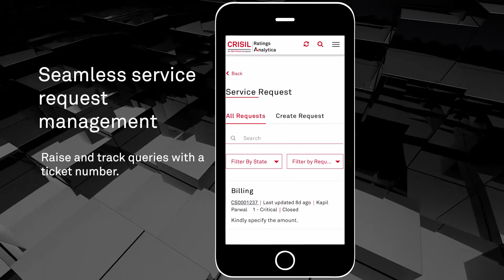CRISIL Ratings Analytica app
With CRISIL’s Ratings Analytica app, address your queries with ease. From offering intelligence on-the-go to easy upload of documents and seamless service request management, all supported by a quick response time.